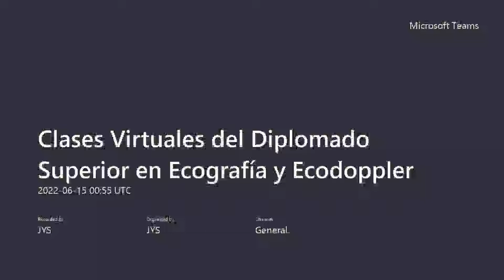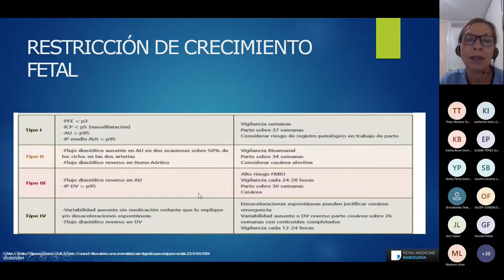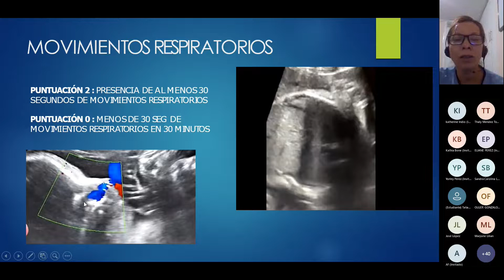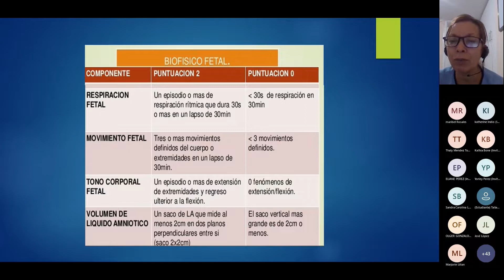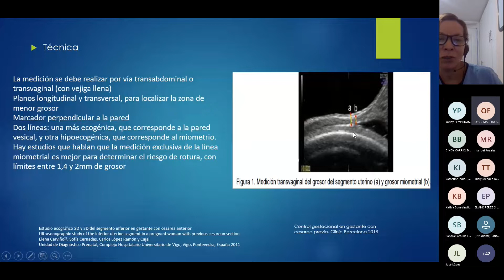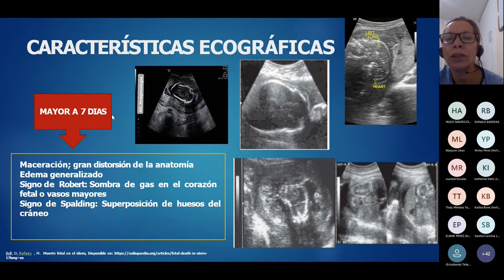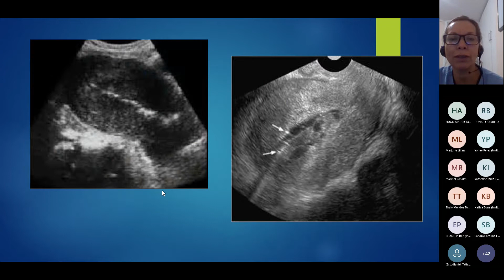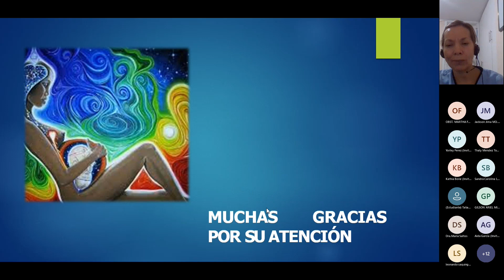Diplomado Superior en Ecografía y Ecodoppler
Trigesima quinta Clase del Diplomado Superior en Ecografía y Ecodoppler